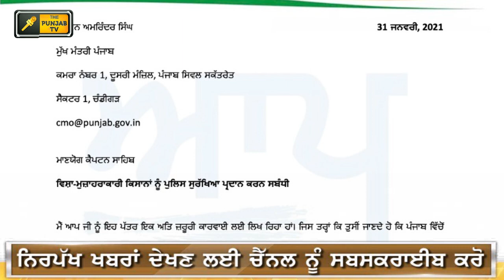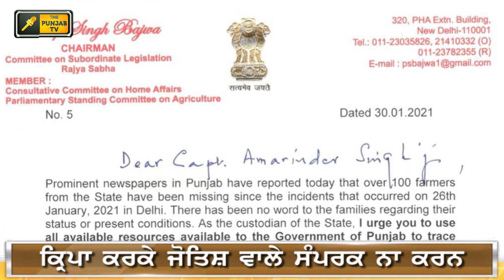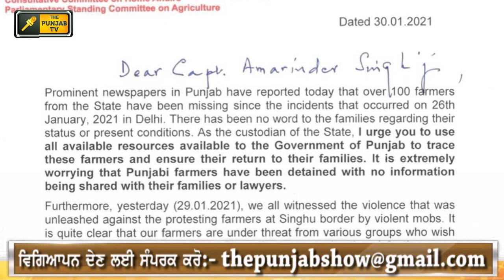ਪੰਜਾਬੀ ਖਬਰਾਂ | Punjabi News | Punjabi Prime Time | Farmer Protest | Judge Singh Chahal | 31 Jan 2021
Farmer Protest
kisan Dharna
Kisan Andolan
Farm Laws
Kheti Bill